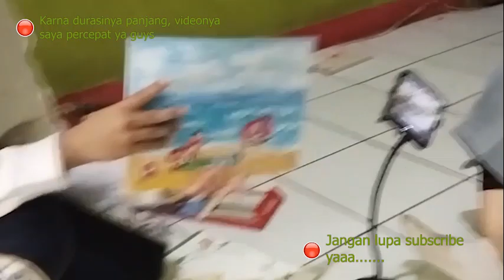Membuat Lukisan di Kertas Sertifikat A4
Hi Guys! Seneng banget di video kali ini spesial buat aku karena aku bisa menjadi bagian dari relawan PMI, ikut berlatih dengan anak anak-PMR ini pengalaman yang sangat luar biasa sekali.. :D
ini adalah video melukis kepalangmerahan
so jangan skip videonya biar ngga ketinggalan keseruan pada video kali ini :D